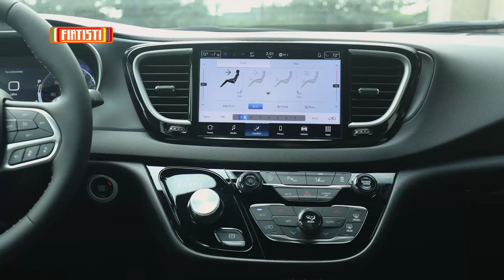¡VUELVE! Chrysler Voyager 2025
Vuelve la Voyager como modelo de entrada.

0:00 Intro
0:10 Chrysler Voyager 2025
4:30 Outro